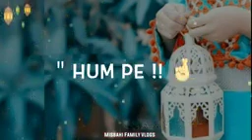11 May 2022